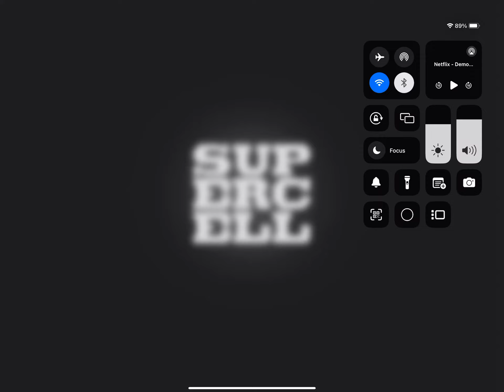Clash of Clans #157 on iPad Pro 12.9 inch (Anyhow Play Edition)